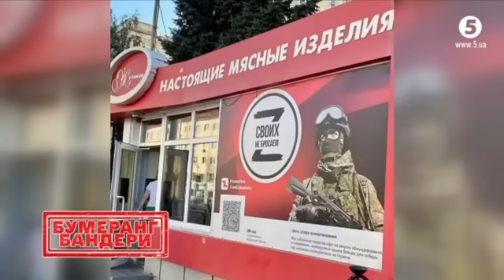ПОДОЛЯКА СОРВАЛСЯ! "НА ФРОНТЕ КАТАСТРОФА!"